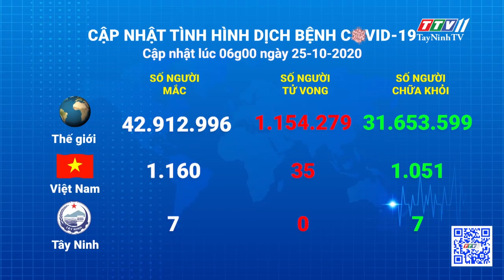Cập nhật tình hình Covid-19 vào lúc 06 giờ 25-10-2020 | Thông tin dịch Covid-19 | TayNinhTV